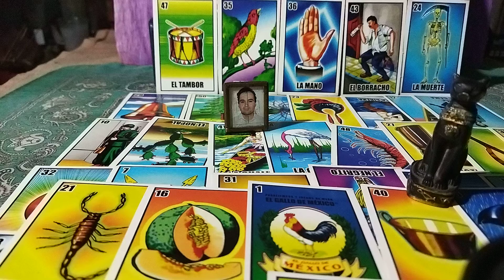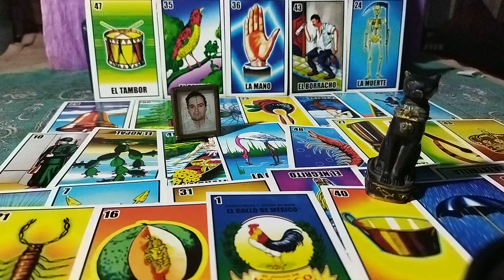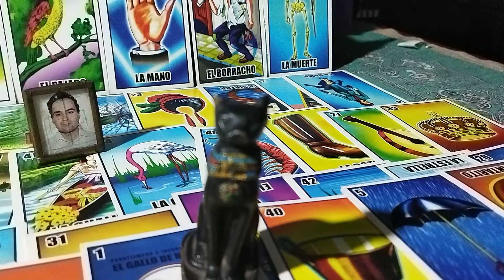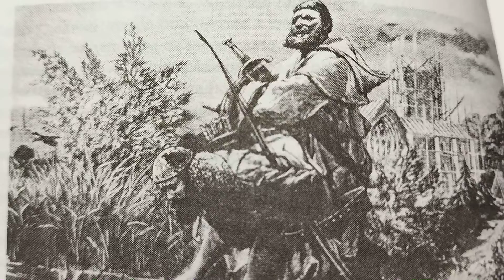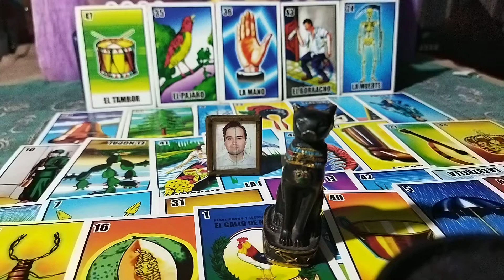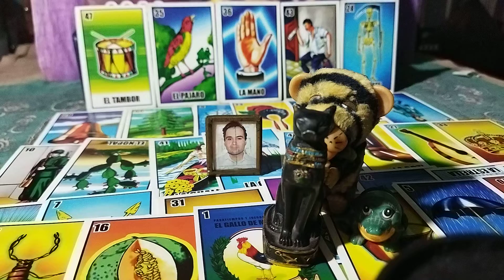ROBIN HOOD, EXISTIÓ REALMENTE?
Amigos,en este video marro algunas cosas que supuestamente vivió el célebre forajido inglés del cual en realidad se tienen pocos datos y no todos certeros.Disfruten está narración y nos vemos en el siguiente video.
Hasta luego.